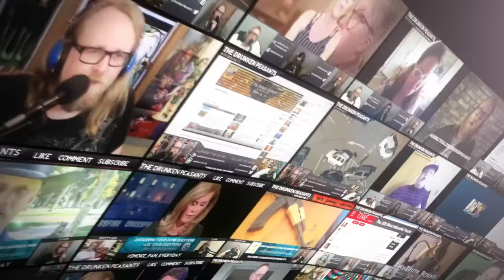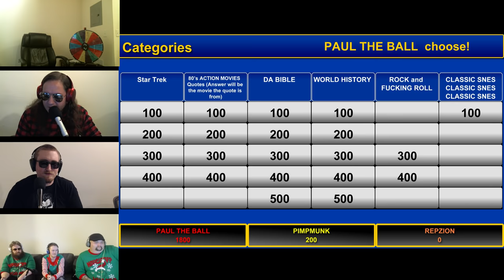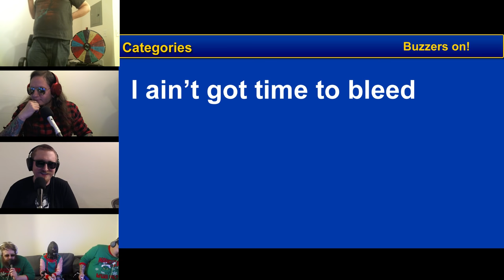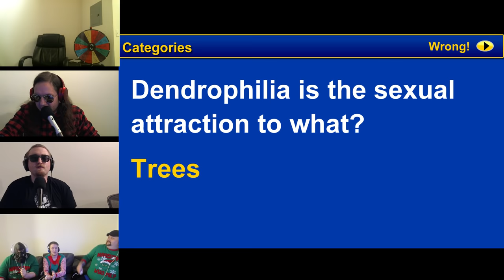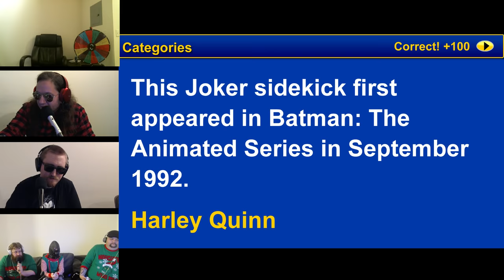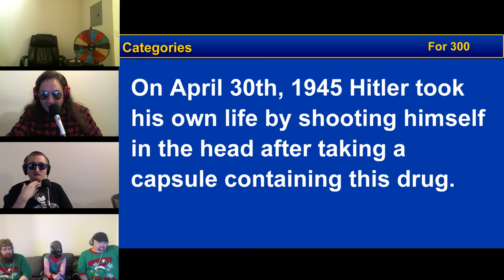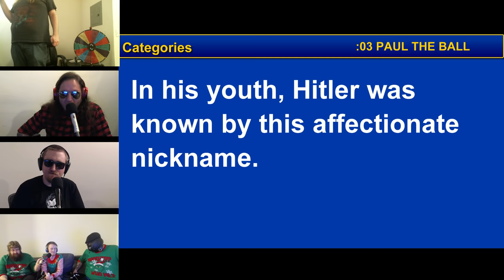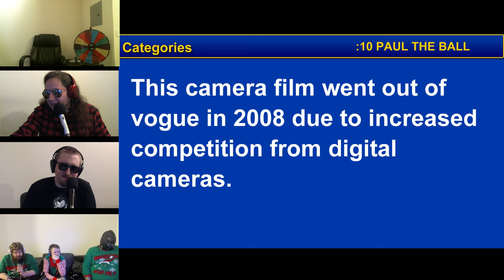THE WHEEL OF MISFORTUNE! - Drunken Peasants #300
This is the Drunken Peasants podcast with Ben & TJ featuring Scotty. Bringing you the latest in news, entertainment, politics
from an alerted perspective.